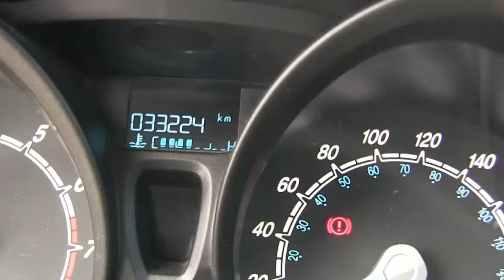Ford / Fiesta / 2017-m111157